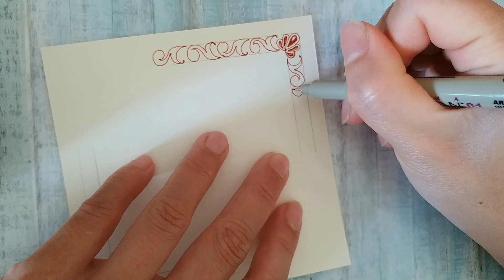【Zentangle】2022禪繞畫#106||兔尾草||美好畫成回憶.簡單上手兔尾草